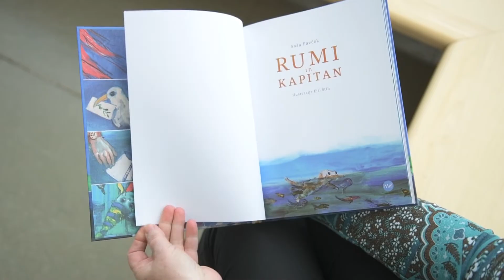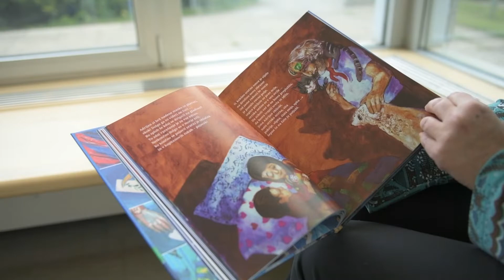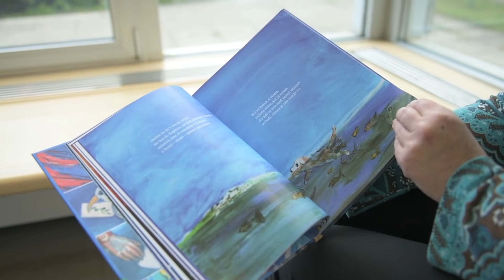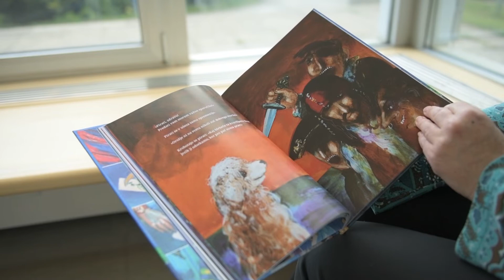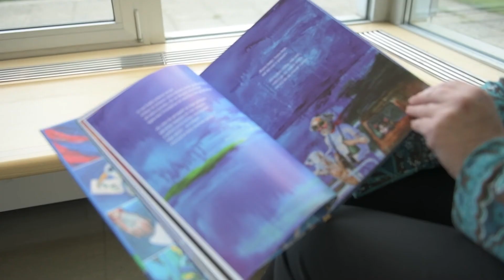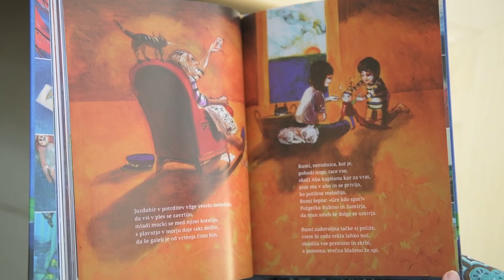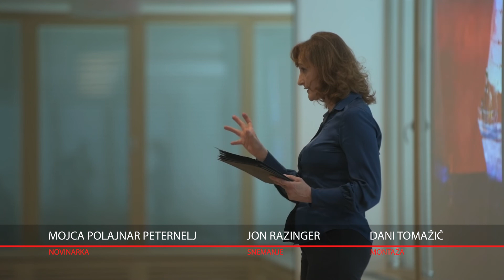Ejti Štih in Saša Pavček, pogovor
Vsestranski umetnici Ejti Štih in Saša Pavček sta skupaj ustvarili pesnitev Rumi in kapitan. Saša Pavček nas v otroški pesnitvi Rumi in kapitan (založba Miš) odpelje na »napeto literarno popotovanje po razburkanih vodah poguma, srčnosti in igrivosti«, ki jih s svojimi barvitimi ilustracijami spremlja Ejti Štih. Pred dogodkom v Festivalni dvorani Bled (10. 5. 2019) smo poklepetali z njima.

Novinarka: Mojca Polajnar Peternelj
Snemalec: Jon Razinger
Montaža: Dani Tomažič